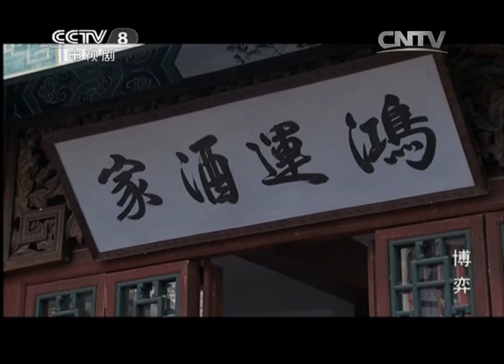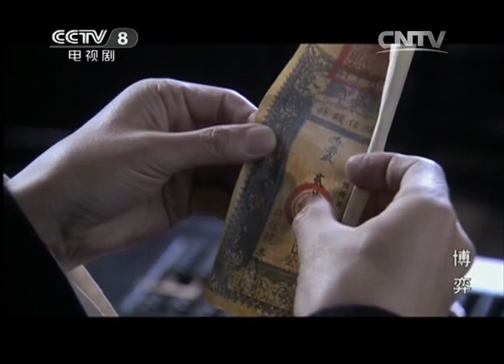《博弈》 第19集 何宇误入慧子奸计 刘明儒百密一疏留下作案证据（主演：张铁林、张明健）| CCTV电视剧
本集剧情：
何宇被姜世伟怒斥，郁闷的独自在酒楼喝酒，被慧子设计勾引。李鸿业听闻酒精厂出事，回到账房发现刘铭儒留下的酒瓶藏有的2万元支票才明白被人陷害还连累了卧龙却无法解释什么。子豪、家琪和于泉赶去账房查账，却发现有人将李鸿业绑走，子豪仔细翻查账房，发现酒瓶中2万支票来自大华商行，认定是程世林一伙绑架李鸿业。子豪去大华商行要人，慧子拖延其时间。子豪觉察到慧子有意拖住他们，执意离去，撞见何宇。何宇故意拦住子豪和家琪说是要查明一切，把他们软禁在大华商行。

【节目简介】
1937年，日本帝国主义发动全面侵华战争。日军一路烧杀掳掠，战火蔓延到了河南境内。位于豫西南的宛都城自古是兵家必争之地，此时的宛都城正处在生死存亡的危急时刻！